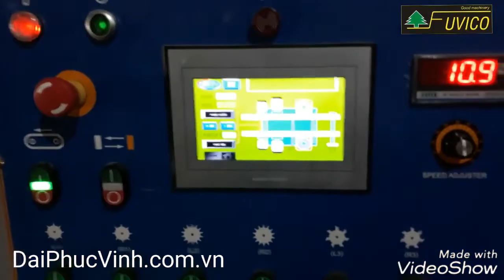MÁY CẮT PHAY XE TĂNG 2 ĐẦU E-CHAN ETC-86S